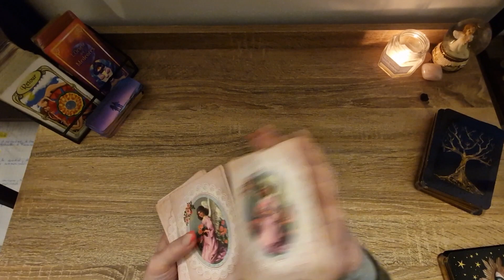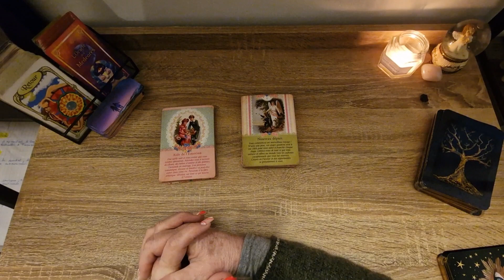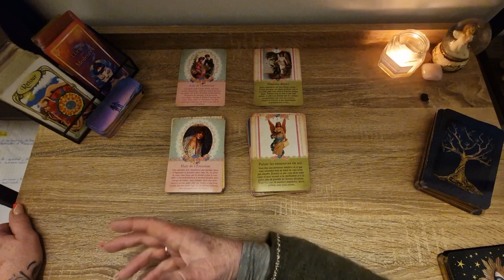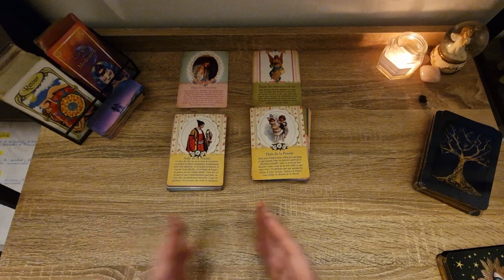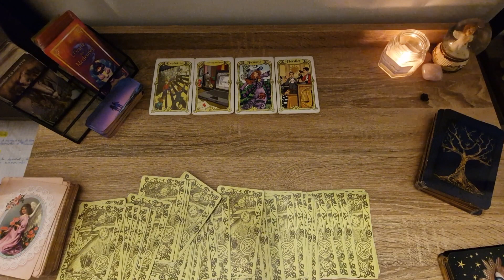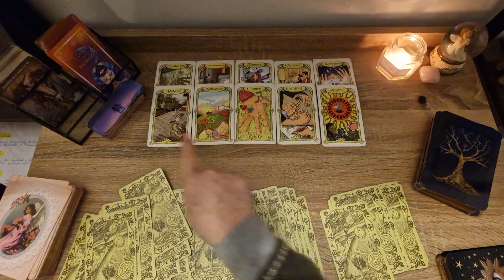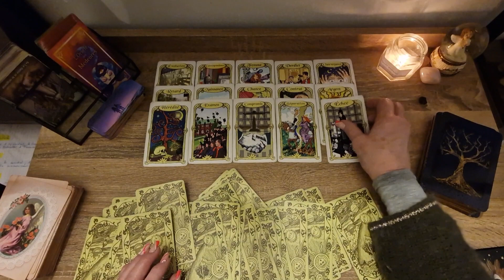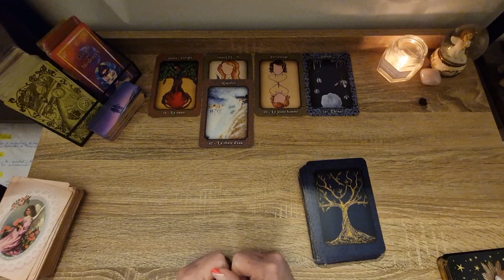Guidance Générale Scorpion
Un nouveau départ une rencontre hum hum pas mal pour vous les Scorpions